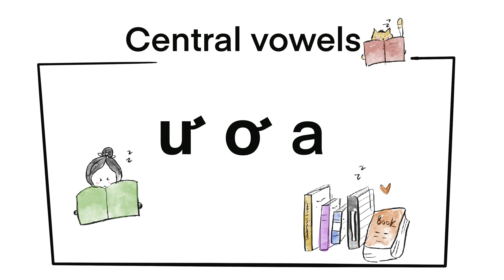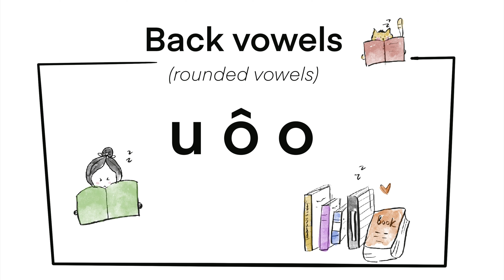Vietnamese Vowels for clear pronunciation| Southern Vietnamese (part 1)| YenViet ep.5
In this video, you will learn Vietnamese front vowels: “i, ê, e”, central vowels: “ư, ơ, a”, back vowels: “u, ô, o”, and long + short vowels: “a - ă” & “ơ - â”.